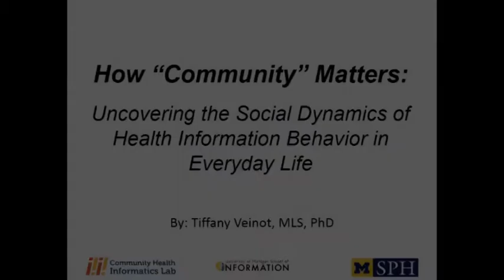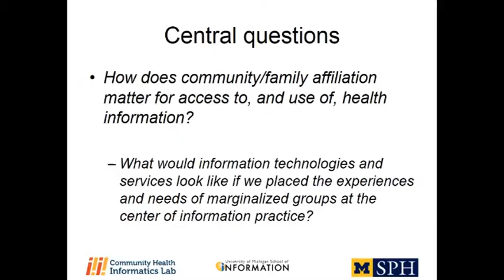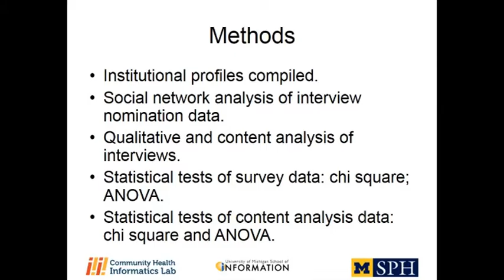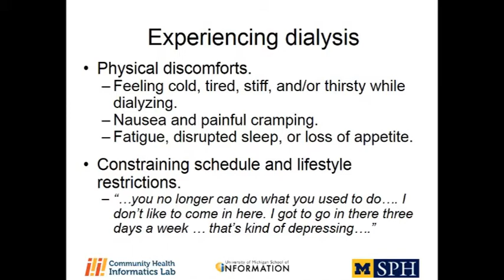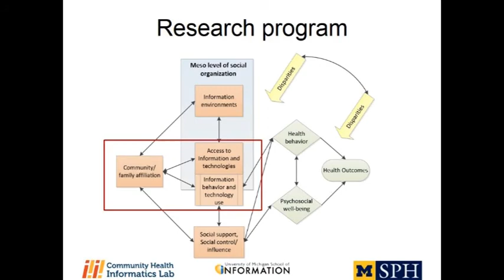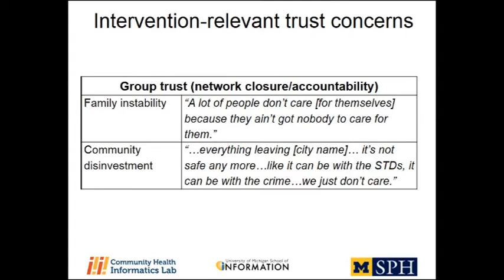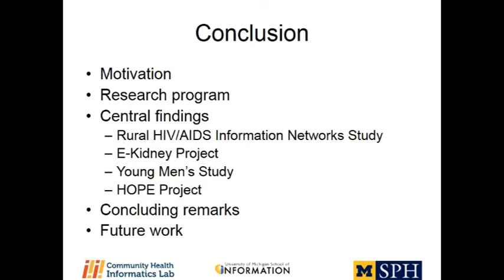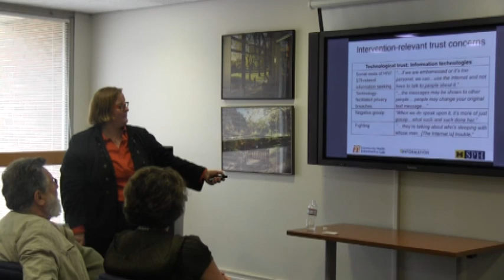How "Community Matters": Uncovering the Social Dynamics of Health Information Behavior...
Dr. Tiffany Veinot presenting: How "Community Matters": Uncovering the Social Dynamics of Health Information Behavior in Everyday Life.

Access to health information is, unfortunately, differential in
communities across the United States.  And those groups who have the most
difficulty obtaining needed information are often those who experience
worse health outcomes ("health disparities"). However, little is known
about health information seeking, sharing and use in marginalized
communities. This talk presents findings from a series of community-based
studies that aim to answer the question, "how does community/family
Results are presented from studies conducted with rural Canadians, urban
African Americans, gay/bisexual men, and patient groups confronting
chronic disease.